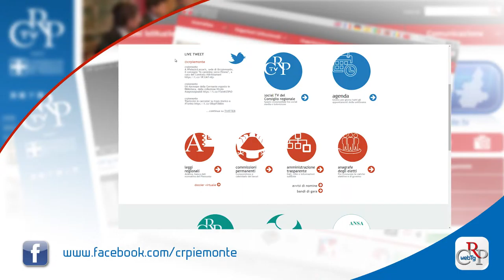Webtg n. 45 del 18 dicembre 2015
Il Consiglio regionale ha approvato (solo per la radio: il 15 dicembre, a maggioranza) il collegato alla finanziaria. Tra le novità, la nascita dell'Agenzia Foreste e Territorio, la proroga del piano casa a fine 2016, e la delega all’Agenzia Piemonte Lavoro dei centri per l’impiego, che tornano in capo alla Regione.

Grazie anche al sostegno del Consiglio regionale,  è stata restituita al pubblico la Sala della Colazione di Palazzo Reale, a Torino, antica sala di udienza del sovrano. Restaurati il dipinto di Vittorio Blanchery “La Battaglia di Farsaglia”, gli arredi e alcuni affreschi.

Conferire il Sigillo della Regione al Sermig, per il suo impegno per la pace, e inserire il termine “fraternità” nello Statuto del Piemonte. Lo ha proposto il presidente del Consiglio regionale Mauro Laus al convegno organizzato dal Comitato diritti umani con il Movimento “Noi siamo con voi”.

Sono state 41mila le visualizzazioni della sezione “Amministrazione trasparente” del sito del Consiglio regionale negli ultimi sei mesi. I dati sono stati presentati nel corso della Giornata della Trasparenza, organizzata al centro incontri della Regione Piemonte.

Il Comitato Diritti Umani ha aderito al progetto per le scuole intitolato "Islam e radicalizzazione. La cultura dei diritti umani per contrastare gli estremismi violenti". L’iniziativa riguarda l'area metropolitana di Torino e si concluderà, a marzo, nell'Aula di Palazzo Lascaris.

Con una tesi sul lessico dell'apicoltura nelle inchieste piemontesi dell'Atlante Linguistico Italiano, Giulia Miccoli è la vincitrice del Premio "Gianni Oberto" 2015. Durante la premiazione, tre artisti piemontesi sono stati nominati "Testimoni della Cultura Popolare" per il 2015.

Incentivare il dialogo tra donne e politica. Con questo obbiettivo la Consulta femminile ha organizzato una tavola rotonda con il Coordinamento delle Associazioni femminili di imprenditrici e dirigenti (Cafid).